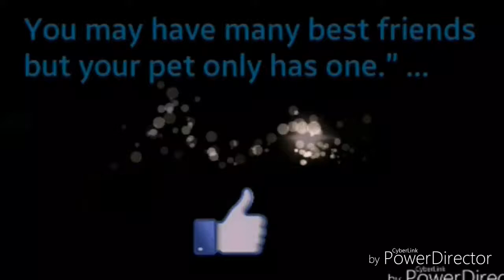indian Guppy fish collection |types of guppy collection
gupp fish ,
guppy fish,
guppy breeding,
guppy movie,
guppy fish tank,
guppy tank,
guppy movie songs,
guppy farming,
guppy all songs,
guppy ads,
guppy and molly fish,
guppy aditi,
guppy aquarium malayalam,
guppy amina,
guppy amina scene,
guppy and price,
guppy and molly fish tank,
a guppy giving birth,
a guppy lover,
a guppy having baby,
a guppy fish,
a guppy fish giving birth,
a pregnant guppy,
a bubble guppy,
guppy breeding box,
guppy breeding in malayalam,
guppy baby,
guppy breeding tips,
guppy baby food,
guppy best food,
guppy breeding farm,
guppy breeding tips malayalam,
b377 super guppy,
guppy cover song,
guppy climax,
guppy care,
guppy cross breeding,
guppy channel,
guppy culture,
guppy catching,
guppy care malayalam,
guppy cinema song,
guppy collection,
guppy c section,
guppy delivery,
guppy died,
guppy diseases,
guppy drawing,
guppy dragon,
guppy death,
guppy dialogue,
guppy dumbo ear,
guppy diseases and treatment malayalam,
guppy dance,
d grey guppy,
guppy caixa d'água,
guppy eggs,
guppy ending,
guppy electric blue,
guppy ending scene,
guppy emotional song,
guppy engane valartham,
guppy eating moina,
guppy emotional whatsapp status,
guppy eating food,
guppy emotional bgm,
e j guppy farm,
betta e guppy juntos,
acquario neon e guppy,
caridine e guppy,
scalari e guppy,
betta e guppy,
kinguios e guppys,
pesci rossi e guppy,
ramirezi e guppy,
molinesia e guppy,
guppy farm,
guppy full movie,
guppy film,
guppy grass,
guppy growth,
guppy guppy song,
guppy girl,
guppy good food,
guppy giving birth,
guppy genetics,
guppy gold,
guppy green dragon,
guppy growing,
g 4 guppy,
g for guppy,
guppy songs,
guppy hybrid,
guppy house,
guppy hand breeding,
guppy half black,
guppy hb blue,
guppy how to breed,
guppy house making,
guppy hacks,
guppy hub,
guppy home,
h b blue guppy,
h p blue guppy,
guppy h&h,
guppy in malayalam,
guppy in bowl,
guppy in bulb,
guppy in aquarium,
guppy in kerala,
guppy in bottle,
guppy in fish bowl,
guppy intro,
guppy in pond,
duppy instrumental,
guppy jukebox,
guppy jet black,
guppy jumping,
guppy japan blue,
guppy jumping out of tank,
guppy jar,
guppy japan blue double sword,
guppy japan,
guppy jukebox songs,
guppy kerala,
guppy krishi,
guppy kulam,
guppy kunjungal,
guppy karaoke,
guppy kollam,
guppy kottayam,
guppy koi,
guppy kannur,
guppy king,
k k guppy farm,
oktonauten guppy k,
guppy last scene,
guppy live food,
guppy love,
guppy love bgm,
guppy lyrics,
guppy lovers,
guppy live,
guppy line breeding,
guppy life food,
guppy last song,
guppy malayalam,
guppy malayalam movie song,
guppy movie bgm,
guppy movie trailer,
guppy mating,
guppy music,
guppy movie status,
guppy movie scenes,
guppy names,
guppy new,
guppy natural food,
guppy not dead,
gippy new song,
guppy new model,
guppy nano tank,
guppy new strain,
guppy net,
guppy neon tetra,
guppy ost,
guppy official trailer,
guppy oxygen,
guppy opening song,
guppy outdoor,
guppy operation,
guppy only tank,
guppy or molly,
guppy orange,
guppy origin,
variedades de guppys o cruces,
guppy doente o que fazer,
guppy gravida o que fazer,
guppy pond,
guppy price,
guppy planted tank,
guppy pregnant,
guppy plants,
guppy prayer song,
guppy payal,
guppy photos,
guppy pond making,
guppy pregnancy,
guppy quality,
guppy quise la verdad,
guppy quận 9,
guppy quarantine tank,
high quality guppy fish,
high quality guppy food,
low quality guppy fish,
guppy qui accouche,
guppy qui mange ses alevins,
guppy qui s'accouple,
q comen los guppys,
guppy ringtone,
guppy review,
guppy red,
guppy rate,
guppy reaction,
guppy red tail,
guppy rs,
guppy ribbon,
guppy remix,
guppy river,
red guppy,
red guppy fish,
red guppy fish breeding malayalam,
red guppy breeding,
red guppy tank,
red guppy fish tank,
red guppy fish price,
red guppy types,
red guppy malayalam,
red guppy farm,
guppy song lyrics,
guppy song cover,
guppy songs dj,
guppy song status,
guppy show,
guppy sad song,
guppys,
oktonauten guppy s,
comment les guppy s'accouple,
guppy grade s,
guppy tank setup,
guppy tank mates,
guppy types,
guppy tips,
guppy trap,
guppy tovino,
guppy trailer reaction,
guppy tank ideas,
guppy unplugged,
guppy unboxing,
guppy unplugged song,
guppy update,
guppy upside down,
guppy unboxing malayalam,
guppy uk,
guppy usa,
gurpreet guppy una,
guppy valarthal,
guppy videos,
guppy varieties,
guppy violin,
guppy vlog,
guppy vs molly,
guppy vinnoram,
guppy video songs,
guppy video malayalam,
v tail guppy,
guppy world,
guppy whatsapp status,
guppy water,
guppy wholesale dealers in kerala,
guppy white,
guppy with molly,
guppy with betta,
guppy water plants,
guppy wonder pets,
guppy x molly,
guppy xl,
molly x guppy,
white x guppy,
oktonauten guppy x,
guppy yellow,
guppy yellow king cobra,
guppy yellow cobra,
guppy youtube channel,
guppy yellow grass,
guppies fish,
guppies breeding,
guppies mating,
guppies malayalam,
guppies song,
guppies food,
guppies fish breeding,
guppies tank,
guppies fish in tamil,
guppies and betta,
guppies and m